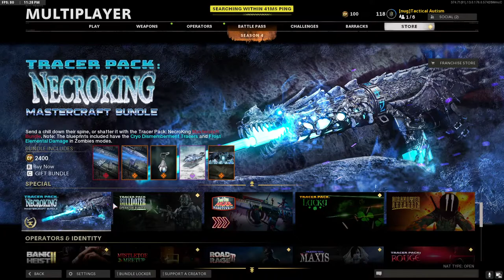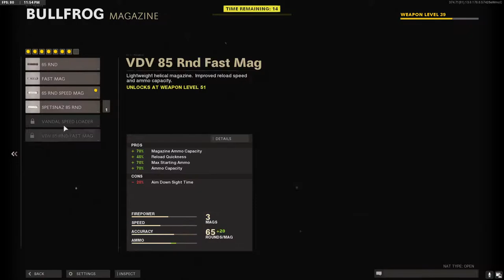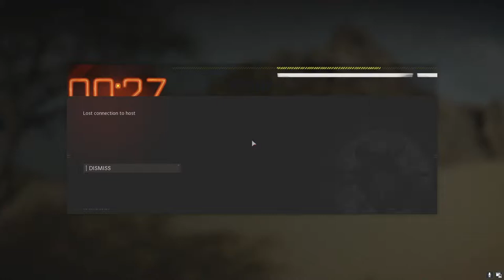cold war grinding for skins